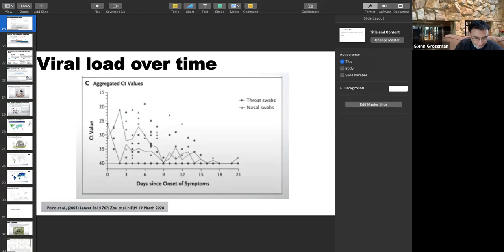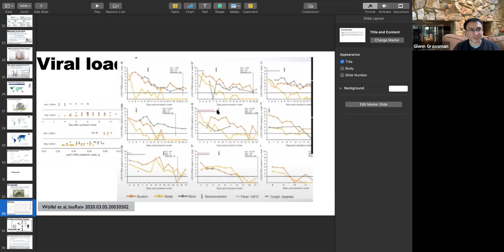Question and Answer Session with Epidemiologist Glenn Grossman (4/19/2020)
Here I answer pressing questions about Covid-19 with Family and Friends.  If you have any pressing questions,  write them in the comments and I will work to answer them next Sunday at 3pm EST.